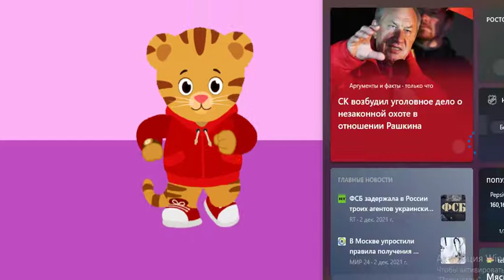Daniel Tigre en Español - Compartir con tu Hermana